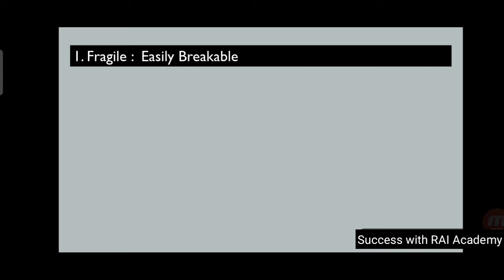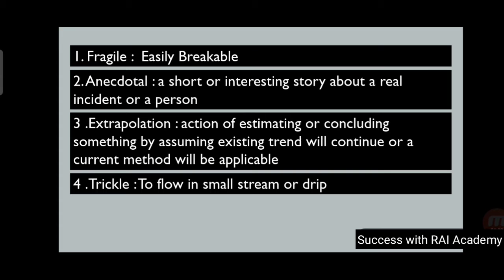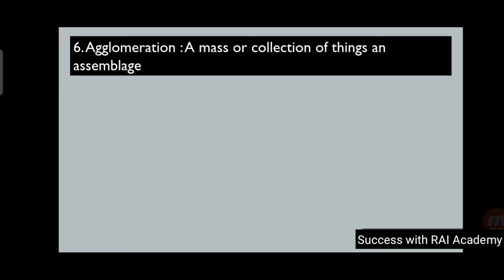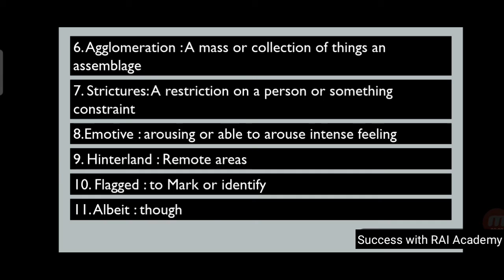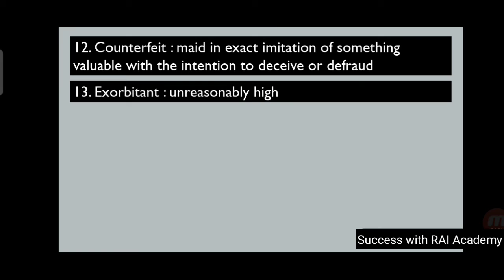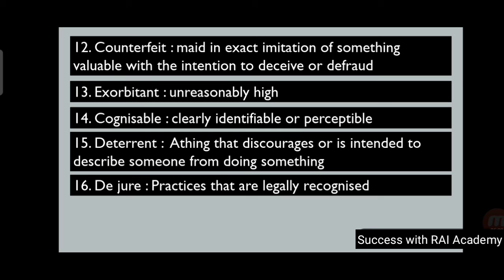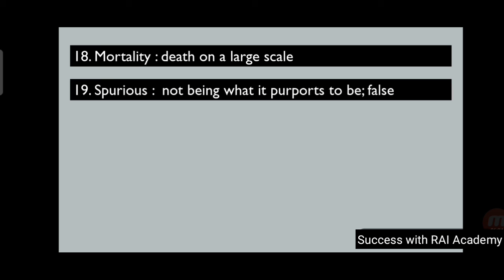13 May 2021 // The Indian Express Vocabulary